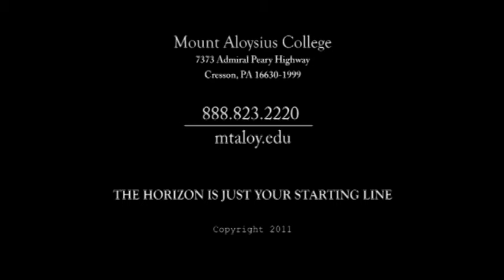Panel Discussion: Pop Culture Lit. and the Search for Meaning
mtaloy.edu

Sister Helen Marie burns, RSM (VP of Mission Integration, MAC), John Granger ("The Dean of Harry Potter Scholars"), Remillard (Professor of Religious Studies and Philosophy, St. Francis of PA), Dr. Anthony Dragani (Professor of Religious Studies, MAC) discuss Pop Culture Literature and the Search for Meaning with the MAC Community.